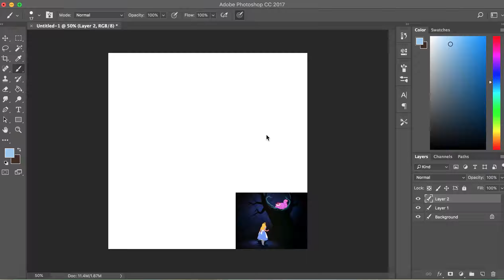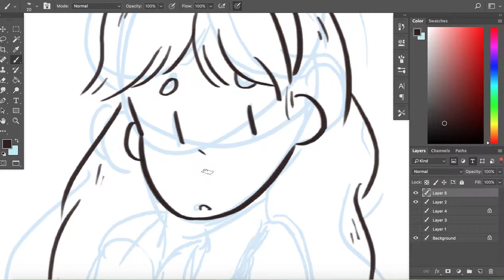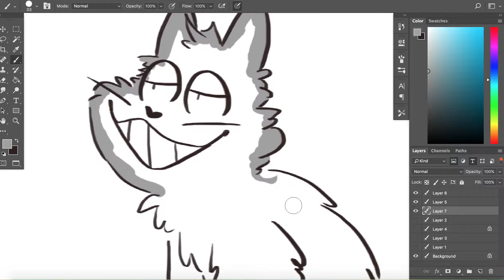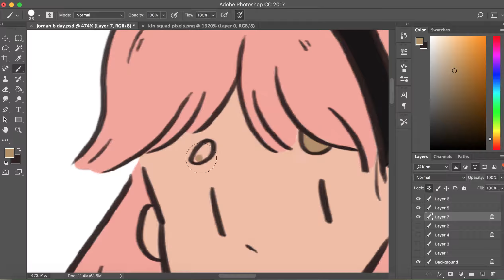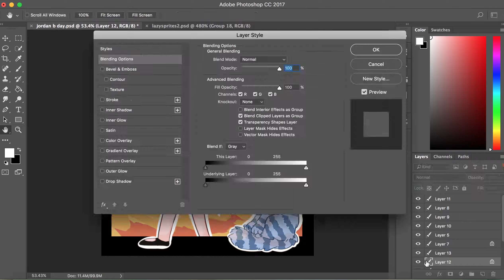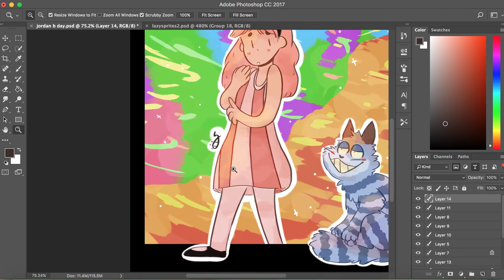Jordans B Day!!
A speedpaint of a Lazy Town/Alice In Wonderland crossover for one of my best friends birthday :D
@Jordan reading this: Im love u